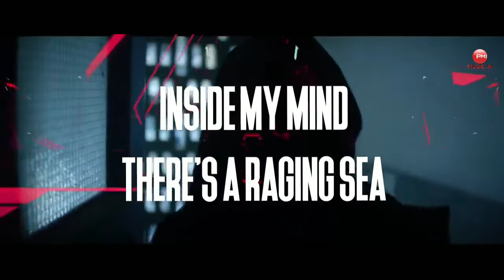#2022 Alan Walker mashup | DJ ALEXANDER NYC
Mashup - Djalexandernyc
Visual - Djalexandernyc
Visual - Djalexandernyc
Lebal - Public Music America Mashup

 Follow Public Music America Mashup on :-

Public music America Mashup Love Panjabi Mashup Hashtag ❤️